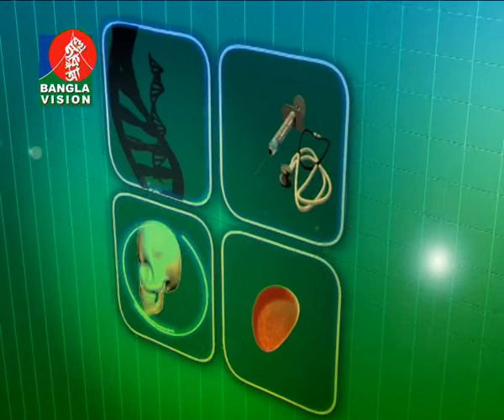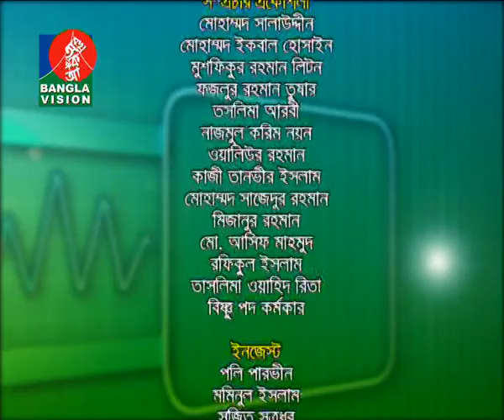Valo Thakun EYE Diseases 26-01-14